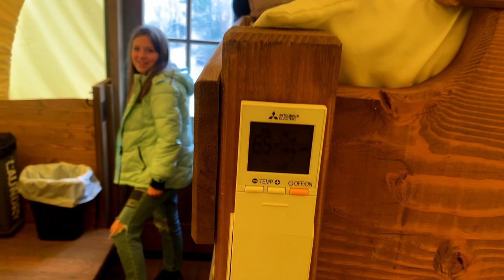COVERED WAGON GLAMPING Smoky Hollow Outdoor Resort, Sevierville Tennessee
Come along with us for this unique camping experience!